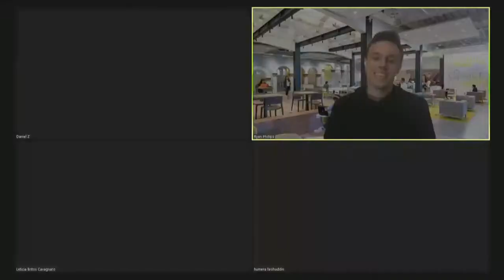SAP Virtual Speaker Series | University Innovation Fellows Program at Stanford d.school | HanaHaus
On Tuesday, May 19, HanaHaus hosted its second installment of the SAP Virtual Speaker Series featuring Co-Directors Humera Fasihuddin and Leticia Britos Cavagnaro of the University Innovation Fellows (UIF) Program at Stanford University’s d.school for an engaging panel discussion to share strategies that can help drive innovation across an organization.

Humera and Leticia hold degrees of different dynamics, an MBA in Mathematics and PhD in Biology, respectively. Somehow, their career path transitioned and led them to a profession in Education.
They begin the talk about their most important learning they had transitioning into these completely different fields.

Humera entered the industry during a recession and had no idea how to put the math degree to work; similar to how today’s students are finding themselves without opportunity. She expressed how the educational system can do so much better for students to their entry into the workforce. She emphasized that preparation begins during their college days and shouldn’t be relied on the company to get them ready.

Leticia added that growing up in Columbia and moving to the U.S. 16 years ago, she values and embraces her role as an outsider. She pointed out that people feel that they need to accumulate a lot of experience and expertise in each discipline before we can contribute anything worthwhile. However, Leticia noted that it is wasting something that is invaluable – which is one’s fresh perspective. The ability to ask questions that experts would not have asked themselves will help drive cross-pollination and bring new methods of working within your organization.

Humera and Leticia explained that the UIF Program helps enable student system thinkers to partner with their institutional leaders to imagine new possibilities at school. Students can use their entrepreneurial mindset, creativity, and innovation to imagine more effective means to expose other students to this kind of framework while they’re at school. Everyone is born with creativity and schools have not found good ways to empower students with the right tools and environments to unlock their creative potential. Leticia emphasized that there is no cookie cutter recipe that is going to work for everyone, and you must put the work in finding what works for you.

The discussion led to topics that hit home for many tech organizations: diversity and inclusion. The students that UIF attract are those who are motivated about the education of their peers. They touched on how they diversify the UIF program with a similar approach as the MacArthur Genius Award, in which you don’t know the identity of the panel and the certain attributes they’re looking for in others. With this type of nomination approach, you won’t get the usual suspects. You will acquire people that are more diverse. In an industry setting, Humera says “that finding these individuals, setting the bar, and being there for them, you’re creating the conditions that allow for a diverse population to be successful.”

Here are some tips Leticia and Humera would give to themselves if they were in college:

Leticia – Don’t let your major/discipline define yourself. You are much more than that. You are you quirks, your passions, your side projects, the people you spend your time with. You have to value and nurture them because any and all of those are going to open doors that your diploma cannot.

Humera – Life’s not linear. You imagine a path from your degree to some future or aspirational goal for your career. But the way you get there is not always going to be a straight line. You’re going to take some turns and you’re going to learn some things about yourself, about the environment you want to be in, and the kind of impact you want to have in the world. Remain open and allow yourself to take the twists and turns that you’re blessed to have in life.

Written By Glenn Rabena

About SAP Bay Area:
For nearly 25 years, SAP Labs Silicon Valley has been in the epicenter of global innovation and technology for SAP customers and partners. Today, as the largest non-US company in the Valley, SAP’s investment and influence continues to be exponential by forging tight relationships with top tech brands like Apple and Google, NVIDIA and Slack or early stage disruptors through

About HanaHaus:
HanaHaus is a community workspace that combines the best aspects of café and coworking culture and cultivates a dynamic atmosphere for innovation. The concept of HanaHaus is rooted in the philosophy that great ideas spring from anywhere, and more often when people come together. HanaHaus brings people together and offers a space where they can connect, explore new ideas, and bring them to life.